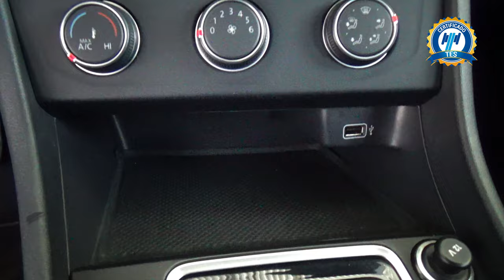Volkswagen / Jetta / 2019 - 29095